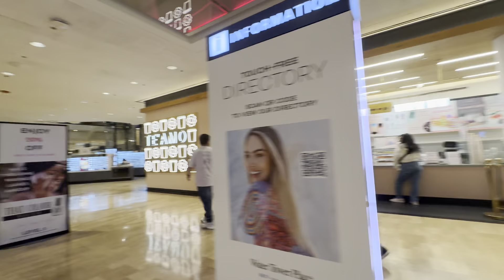Shop with me at the Chicago downtown LEGO store